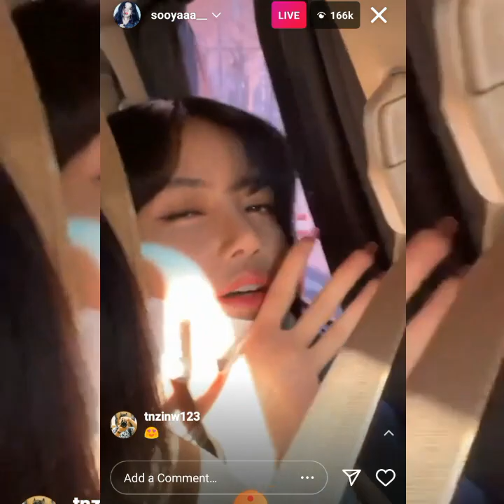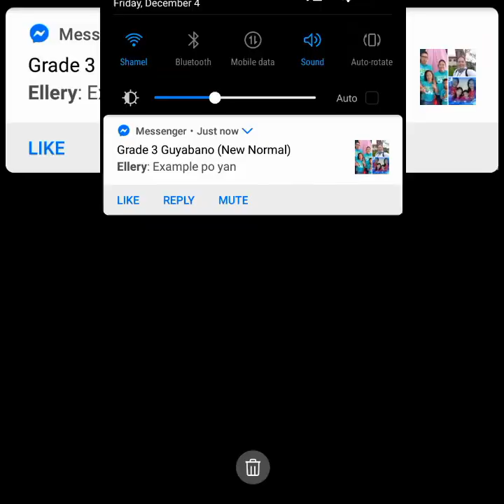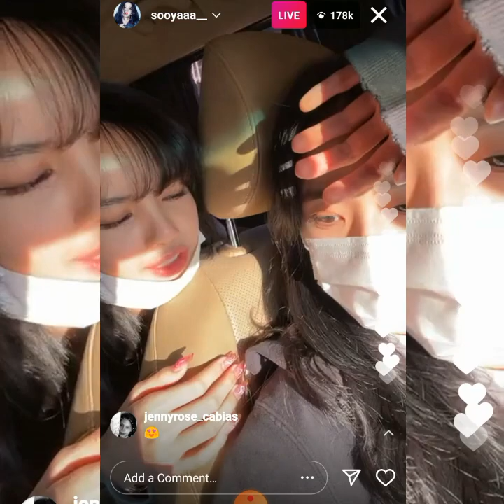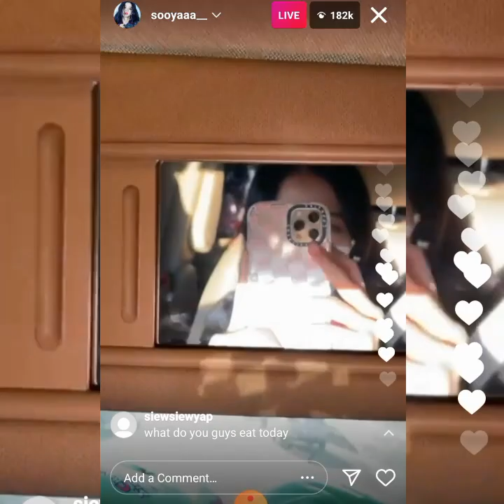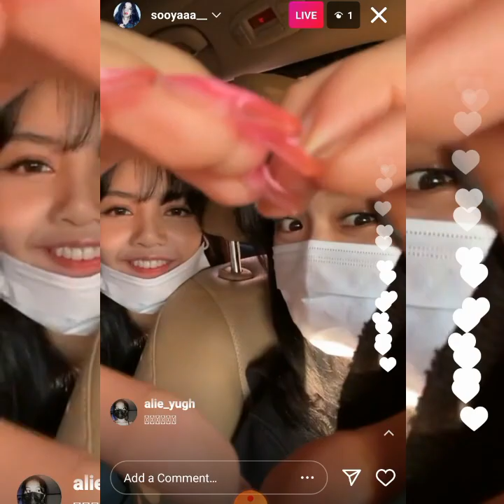BLACKPINK LISA AND JISSO INSTAGRAM LIVE TODAY | DARREN, AWRA & ANDREA FANGIRLING MODE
Ig Live! Blackpink Jisso and Lisa